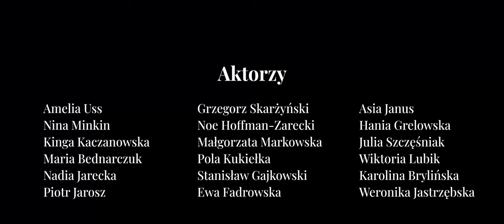Spot XIII edycji Festiwalu Teatralnego 12 minut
Przedstawiamy tegoroczny zwiastun Festiwalu 12 minut. Zapraszamy serdecznie na wydarzenie 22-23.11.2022, lub na naszą transmisję!

Scenariusz: Wiktoria Lubik, Julia Szczęśniak, Hanna Grelowska, Nadia Jarecka, Kacper Walczak, Maria Barszczewska, Norbert Bińkowski, Matylda Brzyzka
Reżyseria: Aleksandra Zarzeczna
Zdjęcia: Kacper Walczak
Focus pulling: Krzysztof Małecki, Norbert Bińkowski, Maria Barszczewska, Anna Karasińska, Bruno Krzosek
Asystenci planu: Bruno Krzosek, Anna Karasińska, Maria Barszczewska, Norbert Bińkowski
Montaż: Kacper Walczak
Color grading: Krzysztof Małecki
Produkcja: Hoffmanowa Television
Wystąpili:
Amelia Uss, Nina Minkin, Kinga Kaczanowska, Maria Bednarczuk, Nadia Jarecka, Piotr Jarosz, Grzegorz Skarżyński, Noe Hoffman-Zarecki, Małgorzata Markowska, Pola Kukiełka,  Stanisław Gajkowski,  Ewa Fadrowska,  Asia Janus, Hania Grelowska, Julia Szczęśniak, Wiktoria Lubik, Karolina Brylińska, Weronika Jastrzębska
Muzyka: Bartek Turski z zespołu Assembled

Specjalne podziękowania:
Kino Elektronik ul. gen. Józefa Zajączka 7, Warszawa
TYPE MEDIA
TOTU Film